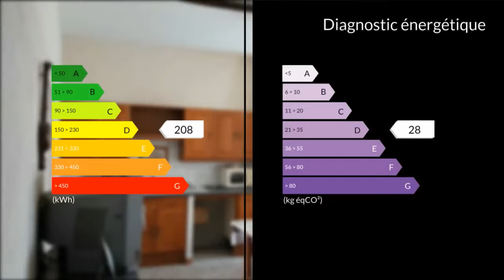A vendre - Maison/villa - Pauillac (33250) - 4 pièces - 130m²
Maison de village en pierre de 130 m² mitoyenne des 2 côtés, composée au rez-de-chaussée d'une cuisine de 20 m² , d'un séjour de 26 m² , d'une chambre , d'une salle de bain ,d'un WC séparé , d'une buanderie et d'un autre salon par lequel vous montez à l'étage par un bel escalier en bois qui dessert 2 chambres de 15 m² et 20 m².Vous avez un accès à (créer ou recréer) pour aménager des combles de 60 m² depuis lesquels vous pouvez redescendre de l'autre côté de la maison (énorme potentiel).Côté extérieur, vous profiterez d'une terrasse dans un petit jardin de 80 m² avec une pièce de rangement.Côté travaux, la couverture et la zinguerie ont été rénovées en 2017, l'isolation des combles également , toute la maison va être repeinte en blanc et des travaux d'électricité seront réalisés.Située dans un village au calme à 2 km de Pauillac , 8 km de Saint Laurent.A venir découvrir !